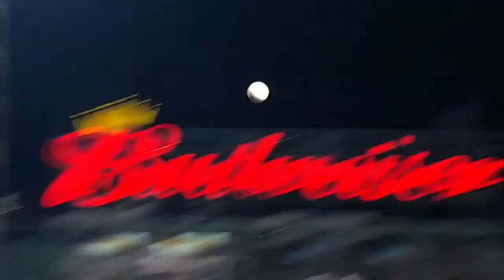SEA@BOS: Blanco's slam breaks it open at Fenway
8/1/13: Henry Blanco tags Ryan Dempster for a grand slam, extending the Mariners' lead in the top of the fifth